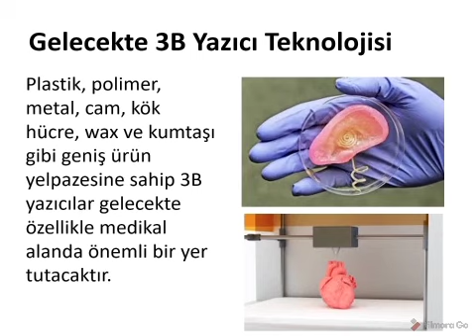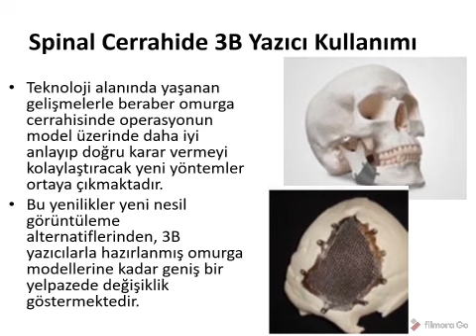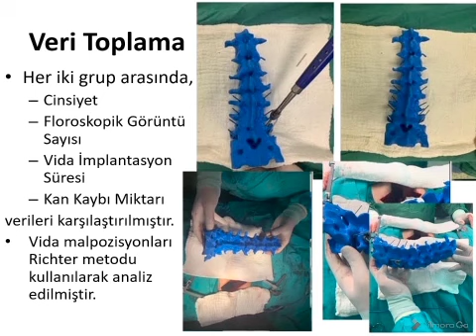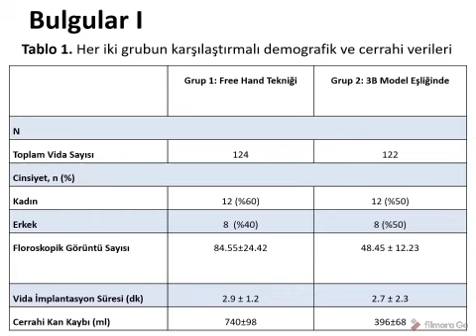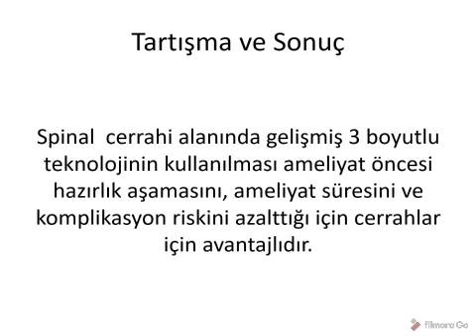Spinal ve Periferik Sinir Cerrahisi Grubu Spinal Travmalar Sempozyumu 2020.Sözlü Sunumlar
Spinal ve Periferik Sinir Cerrahisi Grubu Spinal Travmalar Sempozyumu 2020.Sözlü Sunumlar (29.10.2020)
Üç Boyutlu Modelleme Tekniklerinin Dejeneratif Rotoskolyoz Cerrahisi Üzerine Etkilerinin İncelenmesi
İsmail Kaya, İlker Dengiz Cingöz, Meryem Cansu Şahin